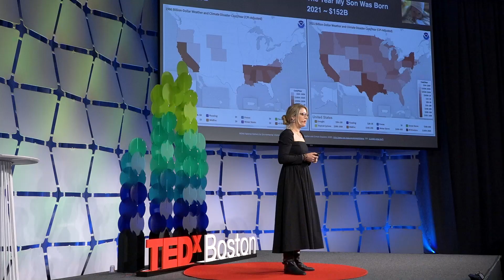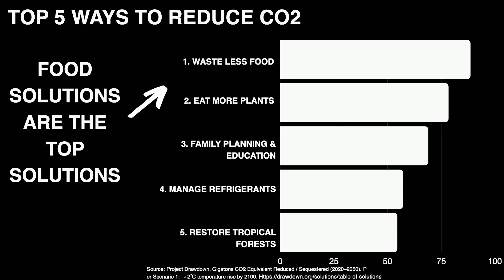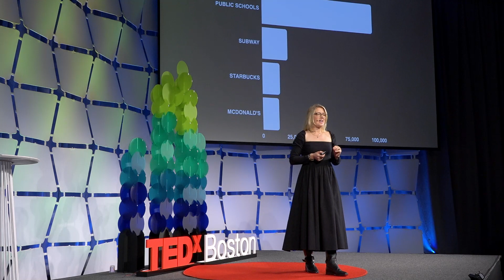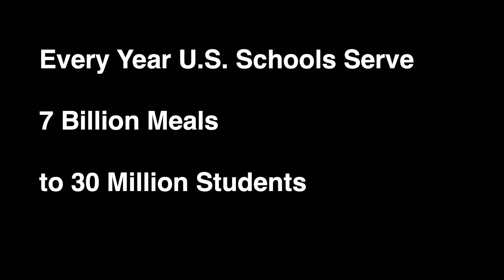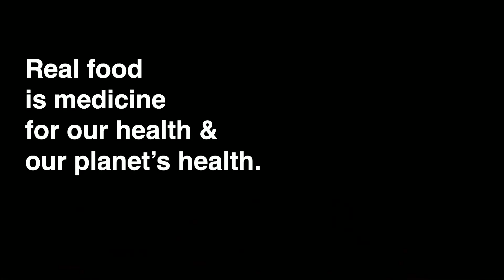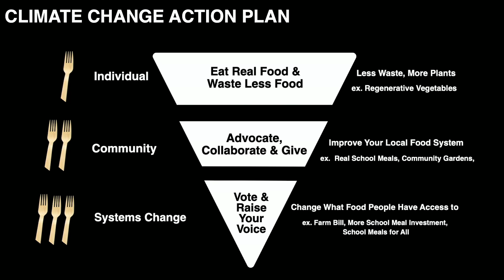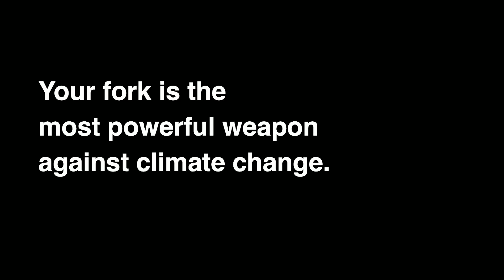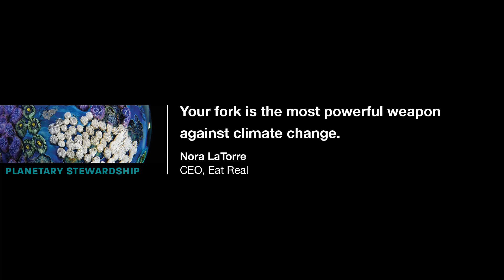Eat Climate Change | Nora LaTorre | TEDxBoston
Our fork is the greatest weapon against climate change. I'll cover how climate change recently became super personal for us all - the future doesn't look bright unless we make it look bright, why agriculture is the top way to drawdown carbon, how daily fork action + policy change /systems change can regenerate our planet.

Agriculture, Climate Change, Community, Food, Policy, Schools Nora LaTorre is CEO of award-winning EatReal.org which is a systems transformation nonprofit. It’s solving the root cause of the interconnected climate crisis and human health crisis with a scalable solution. Eat Real expands access hundreds of millions healthier and greener meals each year so every child can flourish. Eat Real asks, “What if schools became the largest buyers of regenerative real food agriculture in the nation?” … then makes tectonic cultural shifts happen through community-driven change, awareness building and policy + advocacy efforts. A believer in bettertogether, she’s a Board Member for OneGreenThing.org and a California Department of Food and Agriculture Advisor. She’s part of XPRIZE, The Aspen Institute Socrates Scholars and Chief as well as a leader on numerous national public health coalitions.

Nora built her career sparking the conscious consumer movement: working with and advising nonprofits, startups and Fortune 500 companies on triple bottom line and consumer activation. She works to inspire results and collaboration. She invests in future-changing ideas, rising stars and movement building. Nora is motivated by her two toddlers and her love of the mountains. This talk was given at a TEDx event using the TED conference format but independently organized by a local community.